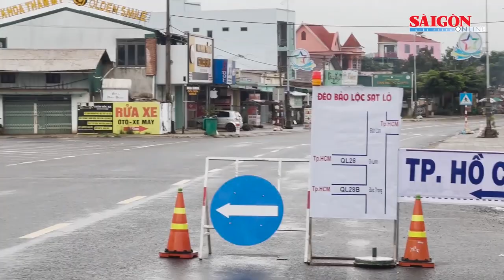Tạm giữ hơn 27.000 phụ kiện điện thoại di động không rõ nguồn gốc | Tin nóng 12H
Tin nóng 12H 31-7 có các thông tin đáng chú ý: Cô gái vận chuyển ma tuý từ TPHCM về Tiền Giang; Thủ tướng chỉ đạo tập trung khắc phục sạt lở đất tại đèo Bảo Lộc; Hơn 660.000 thí sinh đăng ký xét tuyển đại học đợt 1; Tạm giữ hơn 27.000 phụ kiện điện thoại di động không rõ nguồn gốc...